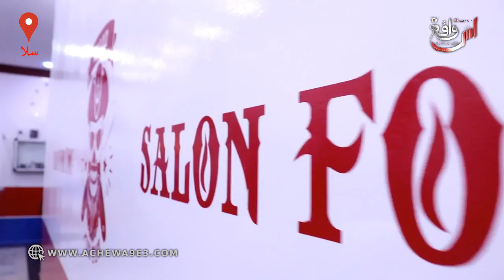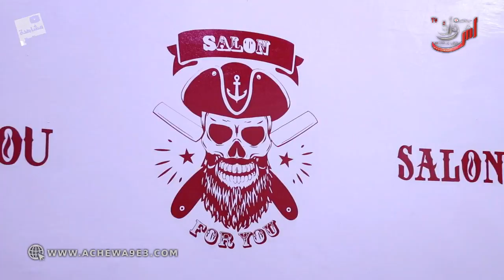فوفو أحسن حلاق بسلا يحكي كيف يستقطب الشباب من الشارع للحلاقة ويتحدى ممتهني حلاقة بالمغرب